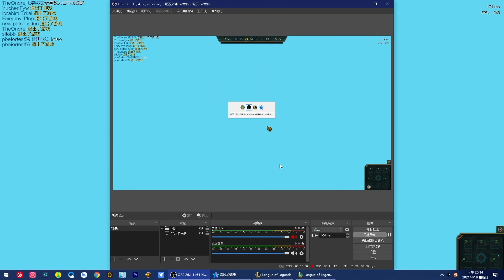S5 ALL 5-Cost Champions 3-Star!!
Civilization VI Theme
Besomorph & Arcando & Neoni - Army
Besomorph x EMM - Afterlife
Besomorph - Redemption
Syn Cole - Gizmo
RYYZN - La Da Da
RUBIKA - Josh Davis - The Feeling